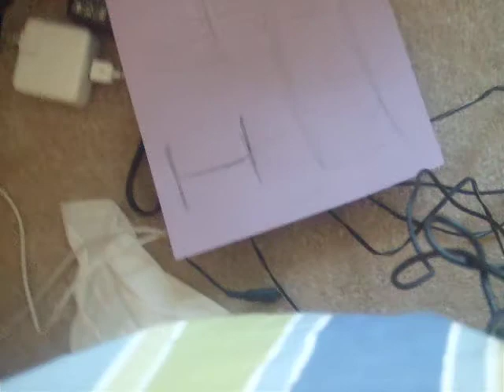i hate michelle and rebekah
sarah writing RUDE things!!